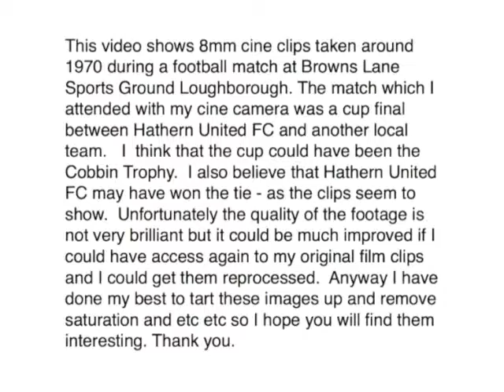Hathern Utd FC Loughborough Cup Match Browns Lane c.1970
This video shows 8mm cine clips taken around 1970 during a football match at Browns Lane Sports Ground Loughborough. The match which I attended with my clockwork cine camera was a cup final between Hathern United FC and another local team.   I  think that the cup could have been the Cobbin Trophy.  I also believe that Hathern United FC may have won the tie - as the clips seem to show.  Unfortunately the quality of the footage is not very brilliant but it could be much improved if I could have access again to my original film clips and I could get them reprocessed.  Anyway I have done my best to tart these images up and remove saturation and etc etc so I hope you will find them interesting. Thank you.